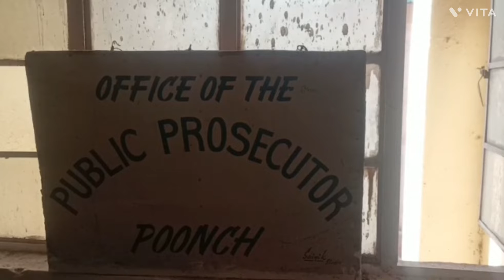Learned Principal District and Sessions Judge Poonch Sh. Ashok Kumar Shavan has awarded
Learned Principal District and Sessions Judge Poonch Sh. Ashok Kumar Shavan has awarded 10 years imprisonment and fine of rupees 5000 for offence U/S 304-Conviction in offences U/S 304-II/RPC
II/RPC to four accused persons namely (1) Roshan Din S/O Hassan Mohd(2) Nazira Bi W/O Roshan Din (3) Sona BI W/O Hakam Din and (4) Safia Bi W/O Nazam Din all residents of village Hari Tehsil Surankote in case FIR No 14/2008 of P/S Surankote. As per prosecution story supra mentioned FIR was registered on 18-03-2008 on the written complaint of one Mohd Bashir S/O Mohd Hassan R/O Hari Tehsil Surankote Wherein he alleged that on 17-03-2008 at about 4:PM all the accused persons with their criminal intention have made murderous attack on the bother of complainant namely Mohd Sharief S/O Mohd Hussain while he was busy in construction work of his house on his own land under Khasra No. 373. During murderous attack accused No 01 Roshan Din hit him with the stone on his head due to which the brother of complainant fell down while as the other accused No 04 namely Nazia Bi also hit him with the stone on the abdomen of the said victim. The victim Mohd Sharief brother of the complainant died on spot due to murderous attack upon him by the accused persons. Investigation carried on by different I.Os for five years in the offence U/S 302/109/RPC and finally on 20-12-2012 offence U/S 302 was dropped and offence 304-II was inserted against the accused persons. Charge sheet was filed on 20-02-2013 in the Court of law. Today the Hon’ble Court held all the accused persons guilty and awarded ten years imprisonment and fine to the tune of Rs5000/- each with respect to accused No 01 and 02 whereas Accused No 03 & 04 have to undergo simple imprisonment of 10 years. Prosecution conducted through Mr. Maqbool Hussain Public Prosecutor for U.T and Ld. Advocate Shokat Amin Manhas appeared on behalf of accused persons